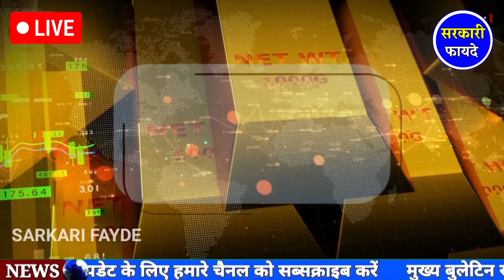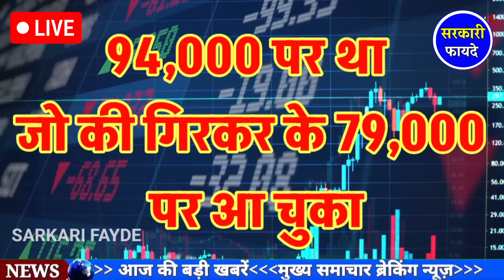Gold Rate Today, Aaj Ka Sone Ka Bhav Sone Ka Bhav Today Gold Rate | gold rate 2025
आज 20 September 2024, aaj sone k bhav | Gold Rate Today | Gold price today , Aaj sone ka bhav